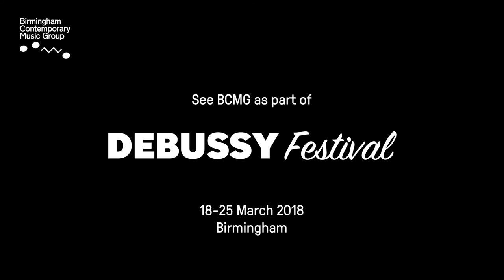Pianist Richard Uttely performs 'Toucher' by Julian Anderson | Birmingham Contemporary Music Group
Described as "a 21st-century Debussy", discover Julian Anderson's 'Toucher' from Sensation for solo piano performed by Richard Uttley, filmed at our Debussy's Heirs insight event last year.

Birmingham Contemporary Music Group is one of the world’s foremost new music ensembles. Over three decades, BCMG has developed the music of today for the audiences of tomorrow. The ensemble has commissioned over 175 pieces of music from the world’s finest composers and emerging international talent. Many of the works have been commissioned through its innovative pioneering Sound Investment crowd-funding scheme to which over 500 donors have contributed more than £300,000; many of these works have subsequently found their way into worldwide repertoire.